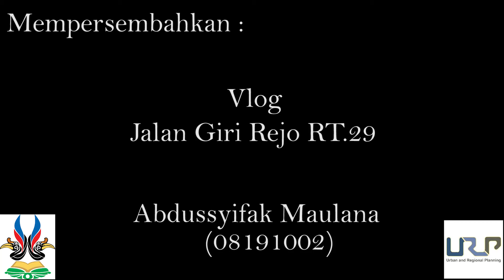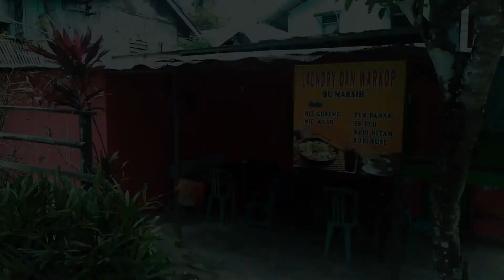Vlog Identifikasi Jalan Giri Rejo